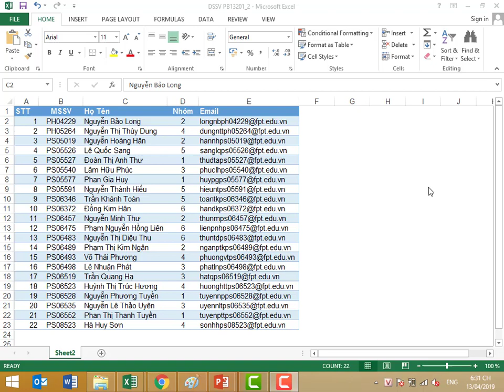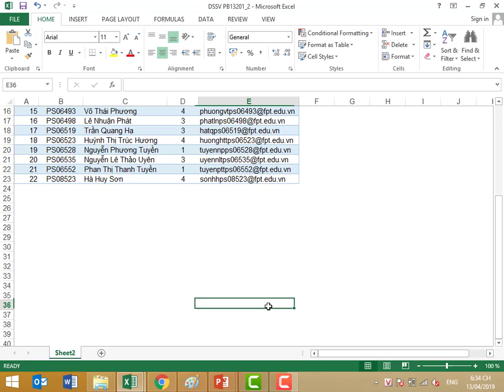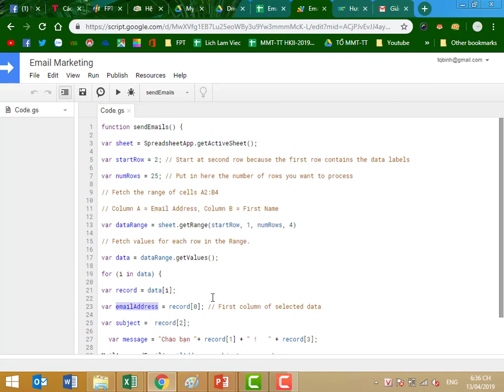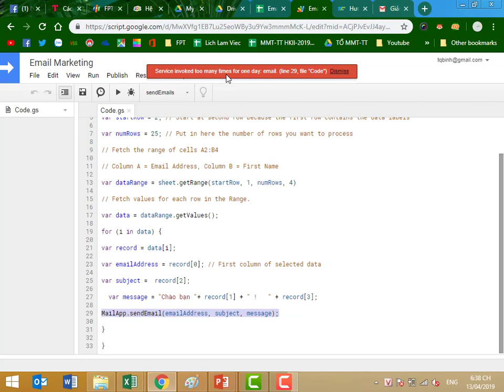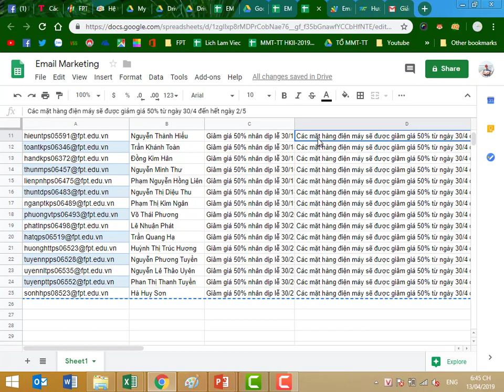Gửi email hàng loạt bằng Google Spreadsheet